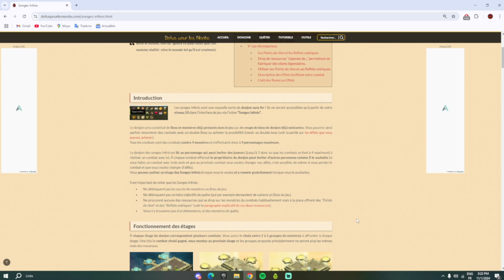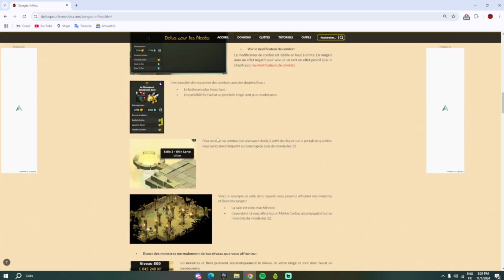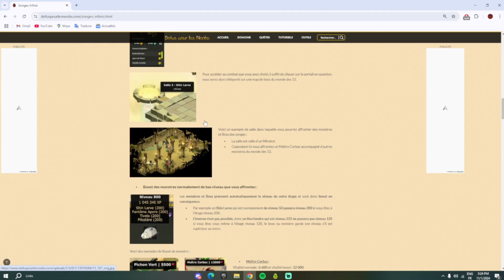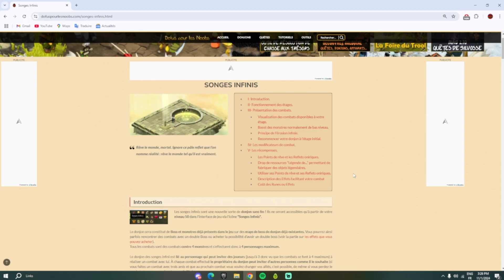[Dofus Maroc] Chno Homa Les Songe o Wach Fihom Rbah Ola La ???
/ ayman.berraf.  .

 / ladamax-clan.  .

 / 13288.  .

♥【【كلمات مفتاحية】】♥
dofus
kifch trb flos
kifch dkhl l3a9a
cra
stuff 190
STUFF 200
OMEGA
IOP
ZLI
ELIO
PANDA
DOFUS MAROC
dofus les metier
dofus metier
dofus metier chasseur
dofus métier xp
dofus metier paysan
dofus metier mineur
dofus metier bucheron
dofus metier tailleur
dofus metier map
dofus metier bijoutier
dofus metier forgeron
dofus métier pecheur
dofus metier joaillomage
dofus metier paysan xp
dofus métier monter
les metier
les métiers définition
tous les métiers sont respectables
les métiers
لعبة dofus
dofus twitter
dofus vulbis
dofus portail
les métiers de l'informatique
4 mes apprentissages en français
les métiers du futur
شرح dofus
dofus touch
dofusbook
dofus pour les noobs
dofus map
dofus retro
dofus touch book
dofus skin
dofus room
dofus twitter
dofus touch map
dofus portail
dofus download
dofus forum
dofus vulbis
team de 4 dofus pvm 2022
team de 4 dofus touch
dofus 4 sur 6
dofus 4 man team
dofus 4 cavaliers
dofus 4 man team 2022
team 4 dofus pvm
team 4 dofus 2022
compo 4 dofus
team 4 dofus retro
puissance 4 dofus retro temporis
puissance 4 dofus retro
dofus 3
dofus 3 date de sortie
pandala 3 dofus
cheat game 3 dofus
dofus 3 unity date de sortie
dofus 3 unity
dofus 3 release date
dofus 3 sortie
dofus 3 2022
dofus 3 date
dofus 3 news
dofus 3 2023
frigost 3 dofus
frigost 3 dofus pour les noob
frigost 3 dofus touch
temporis 8 dofus
configuration dofus 8 comptes
dofus 8 comptes
team 8 dofus
temporis 8 dofus date
team 8 dofus retro
team de 8 dofus 2022
team de 8 dofus 2023
xp team 8 dofus retro
maintenance dofus 8 mars 2023
config dofus 8 comptes
meilleur team 8 dofus
temporis 7 dofus
temporis 7 dofus drop
temporis 7 dofus date
23-7 dofus
dofus 7 jours gratuit
temporis 7 dofus cawotte
tempo 7 dofus
7 compagnie dofus
maintenance dofus 7 mars 2023
maintenance dofus 7 mars
7eme compagnie dofus
chemin 23/-7 dofus
7+ taskbar tweaker dofus
team de 7 dofus
dofus how to make kamas
dofus how to level pets
dofus how to multi account
dofus how to get to otomai island
dofus how to level up fast
dofus how to get a mount
dofus how to get plucked
dofus how to make kamas 2022
dofus how many players
dofus how to put a shark in his coffin
dofus how to get to moon island
dofus how to sell items
dofus how to breed mounts
dofus how to get to frigost
dofus how to feed mount
dofus 18 classes